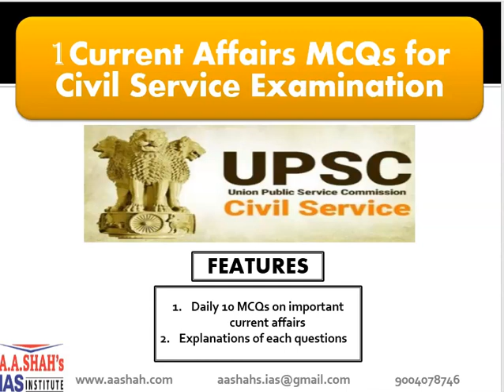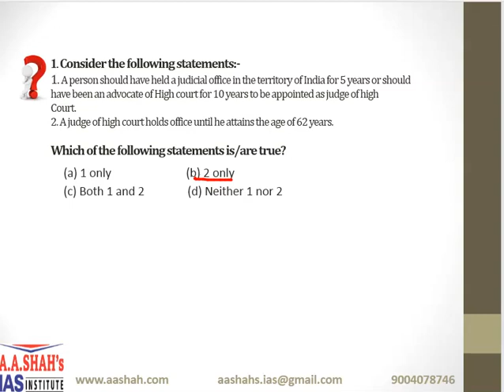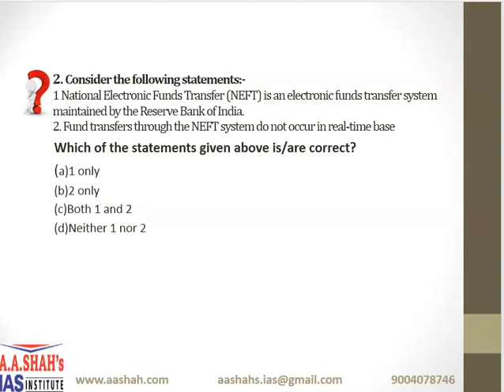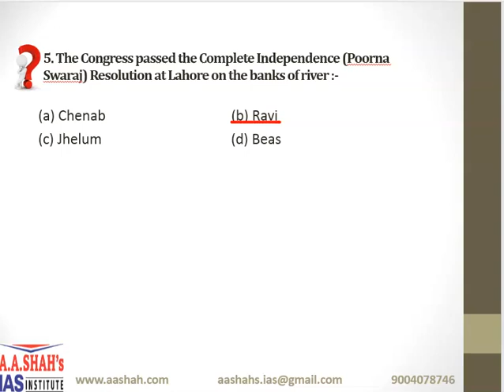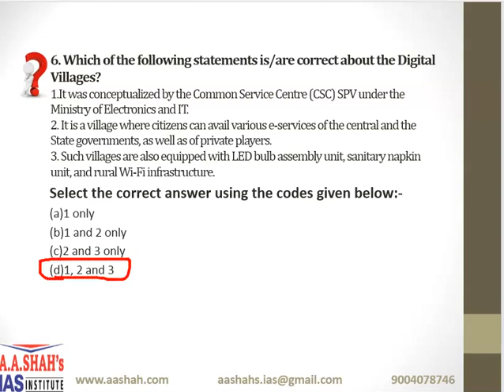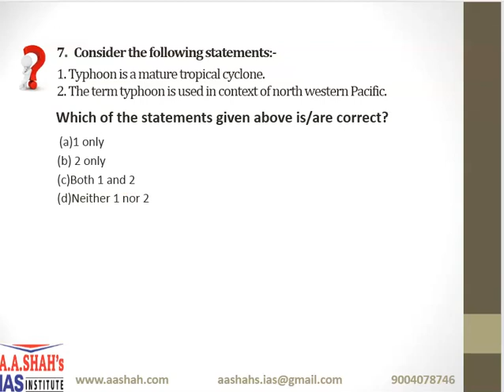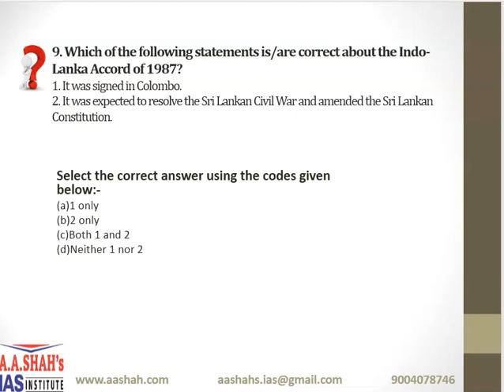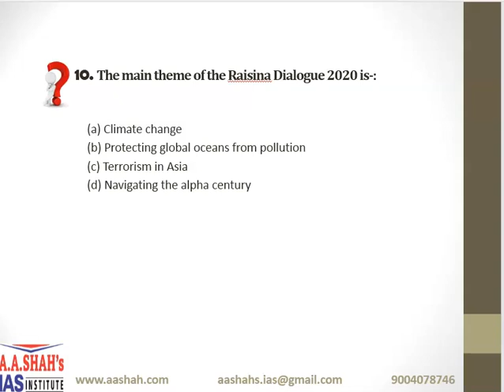UPSC 10 MCQ With Correct Answer & Explanation | Prelims2020 MCQ 03/14/2020